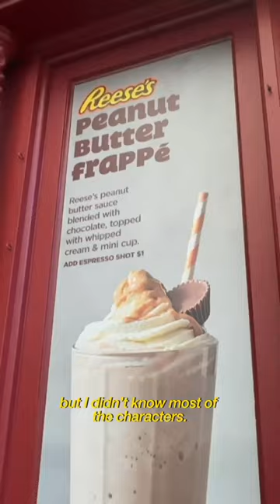Movie World in Australia for the first time!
Hey Awkventurers!

Today we are going to Movie World in the Gold coast, Australia for the first time!

See you guys in the next Adventure!
Awk
Join the Adventure!
- Catch me live, almost daily!
I post my photos, here!
- Join the BEST community, Awkventurers Assemble!